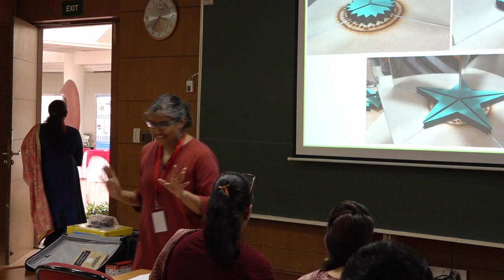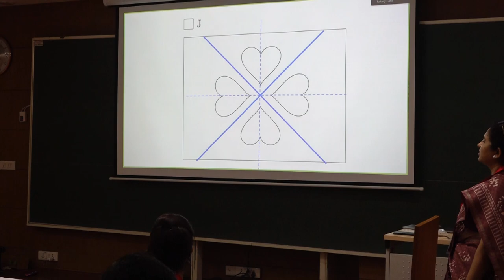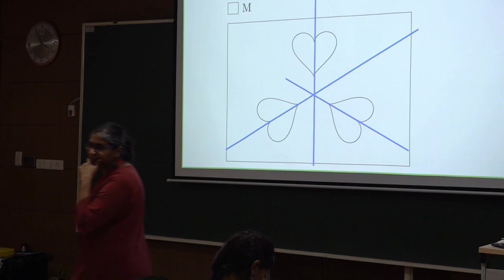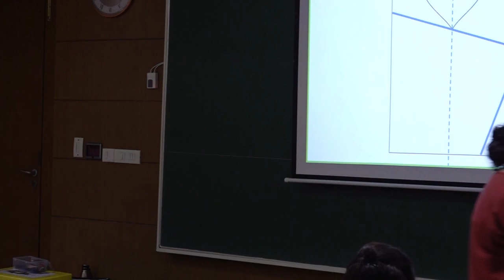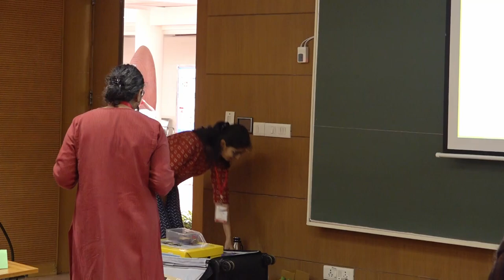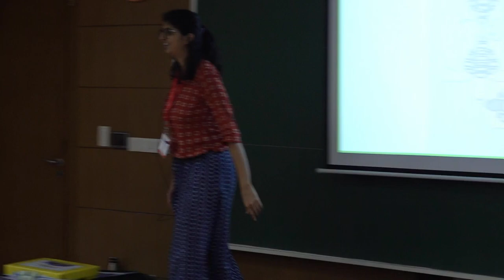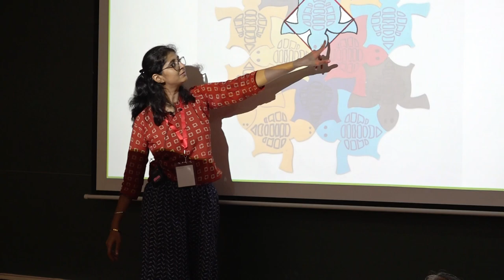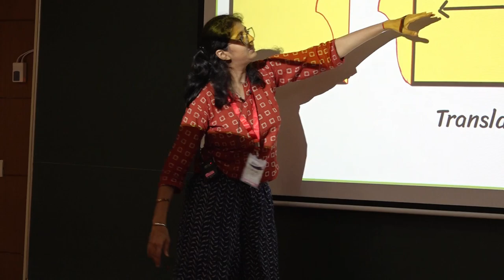[CSPathshala] Day 2 Session 4 Workshop by Jyothi